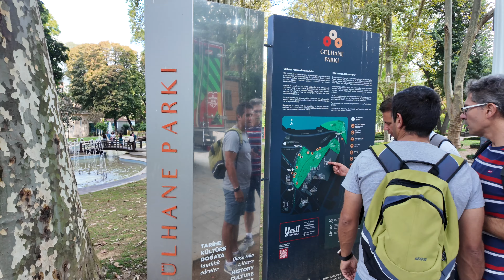ISTANBUL TURKEY | exploring city with me |. PART 1